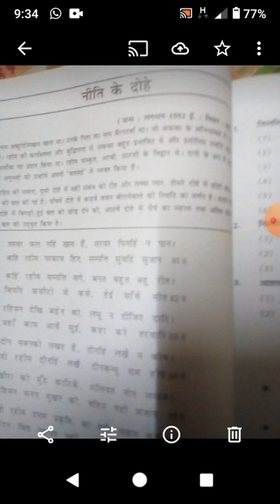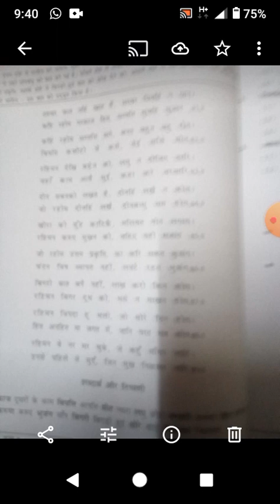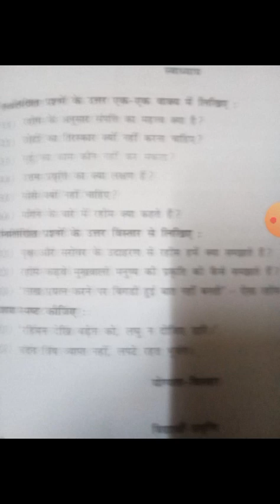W4 STD 9 Hindi Ch.13 Manojkumar